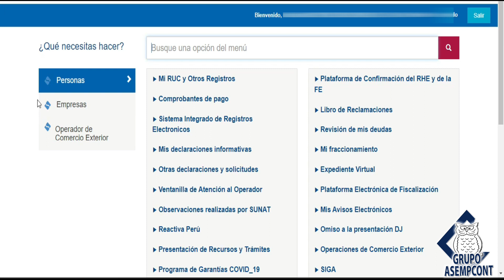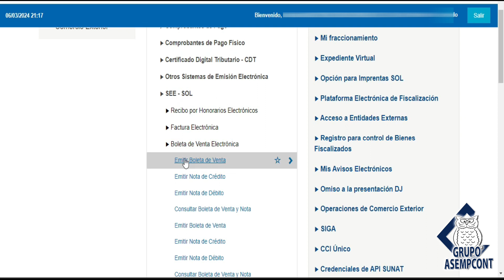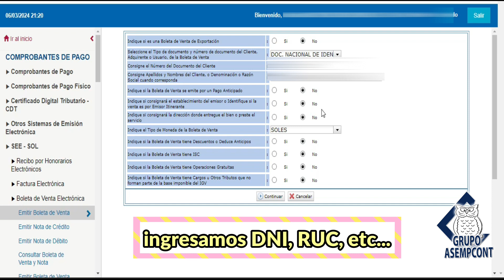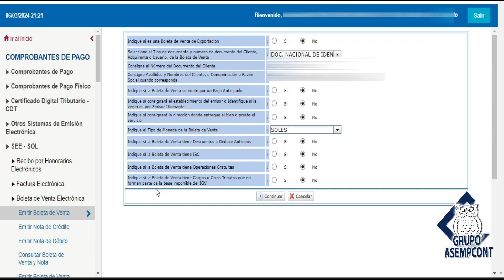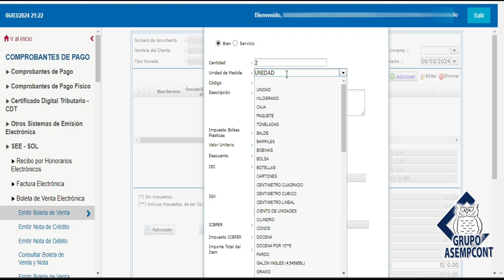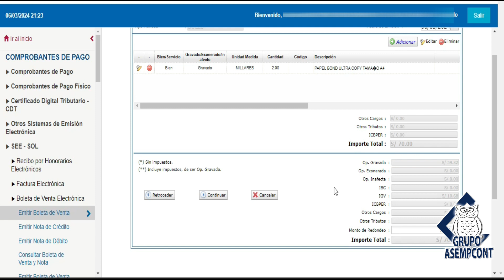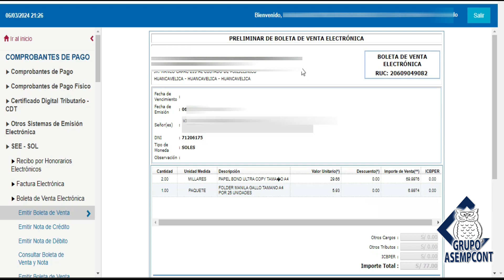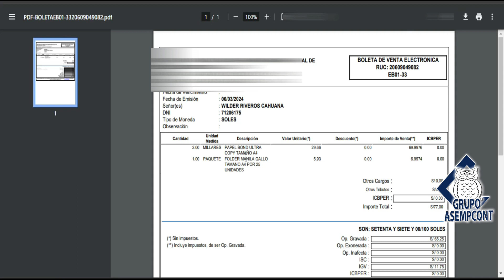COMO EMITIR UNA BOLETA DE VENTA ELECTRÓNICA / DESDE EL PORTAL DE SUNAT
En este video aprenderás como emitir una boleta de venta de manera electrónica para el Nuevo RUS, a través de la plataforma de SUNAT.